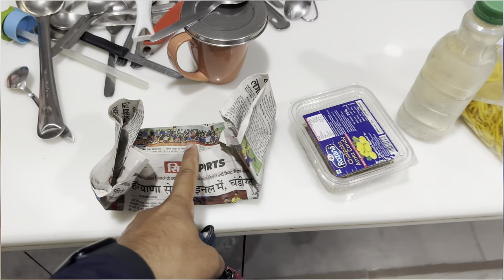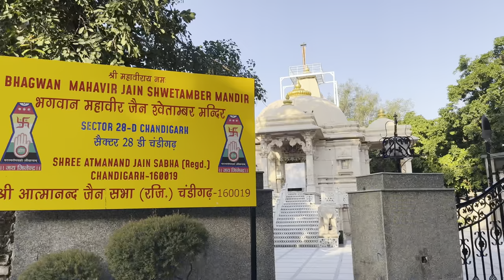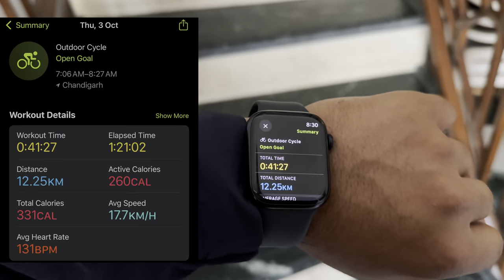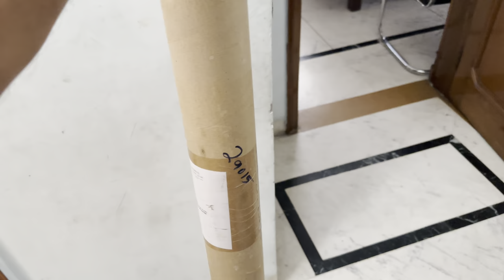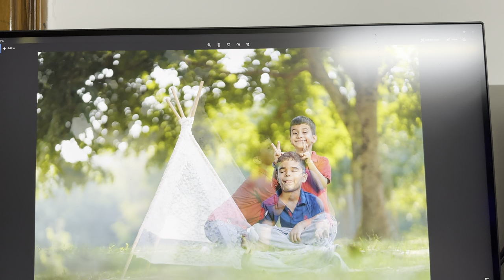फ़ाइनली कर डाला बच्चों का फोटोशूट 📸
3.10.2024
इस चैनल में आपको धमाकेदार तरीके से चंडीगढ़ में रहने वाले एक प्राणी की वीडियो दिखाई जाती हैं।  जिसके जीवन में २ छोटे बच्चे हैं और हर दिन कुछ न कुछ उल्टा सीधा चलता रहता है।